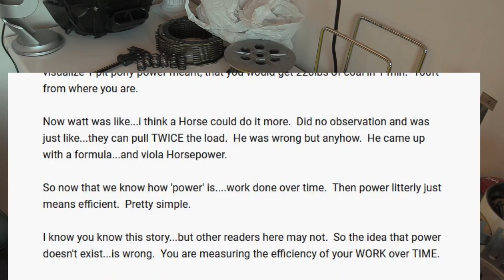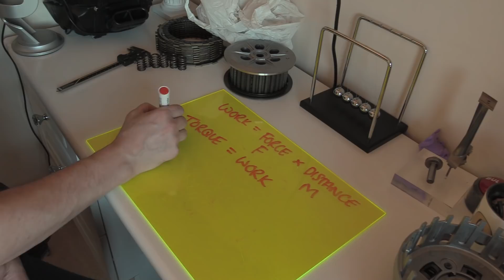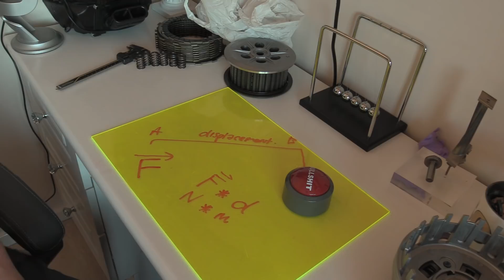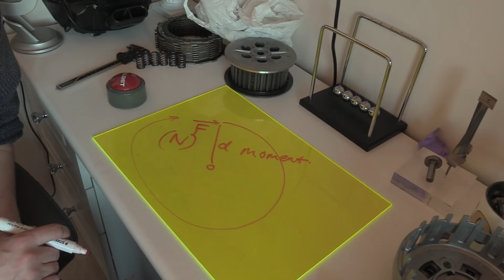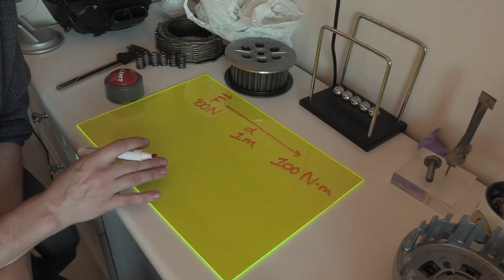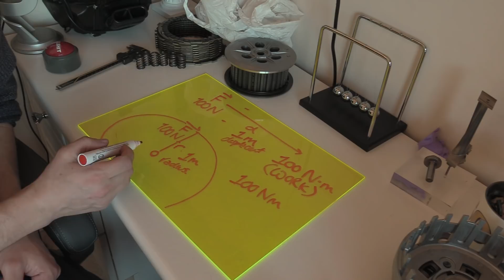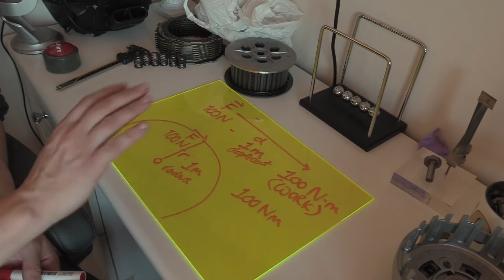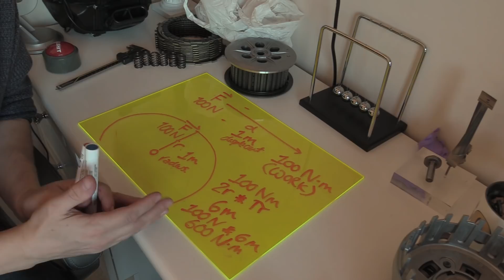Misunderstanding Engineering #1 | Torque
In this video we look at people who take parts of engineering and bastardize them to fit what they think instead of what is actually true. In this one, some guy confuses torque with work... which is fine. Until he tells me I'm the idiot

CAD Models link -